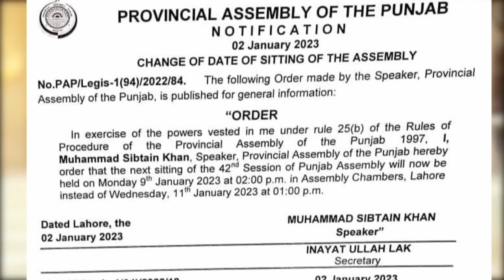Imran Khan wins Punjab and Sindh| NSC Big Meeting Decisions | [Arshad Sharif] SC Updates | Analysis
03/01/2023

No Confidence Against Speaker and Deputy Speaker taken back by PML(N) in The Punjab Assembly. Imran Khan BIG win in Sindh. Establishment involved in Politics of South Punjab MPAs Break down from PTI. PDM's Fazlur Rehman in Big trouble. The Plan of Asif Zardari flopped in Punjab. The hidden faces of the crime of his murder of Arshad Sharif Case Update Shows off in Supreme Court of Pakistan (SC)

پی ڈی ایم کا اسٹیبلشمنٹ کے ہمراہ سیاست پر شب خون
ارشد شریف قتل کیس؛ چھپے چہرے بے نقاب؟ بڑی خبر
اہم اجلاس میں بڑے فیصلے؛ عدم اعتماد واپس عمران خان کی جیت